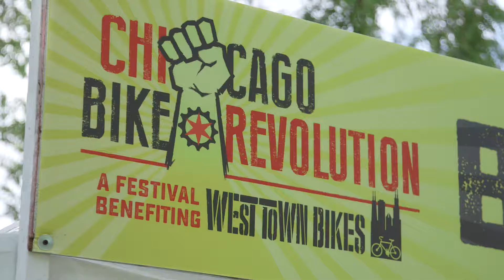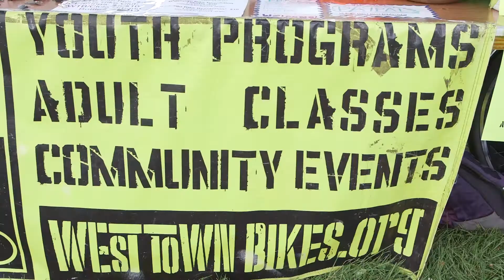2019 Chicago Bike Revolution